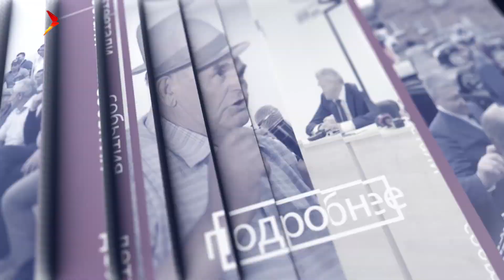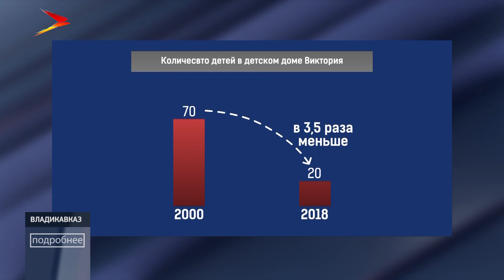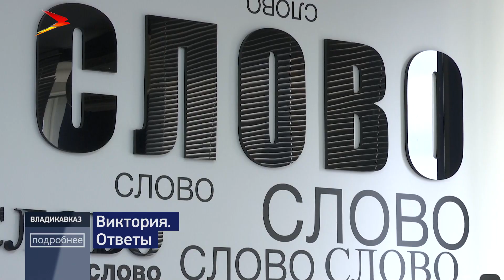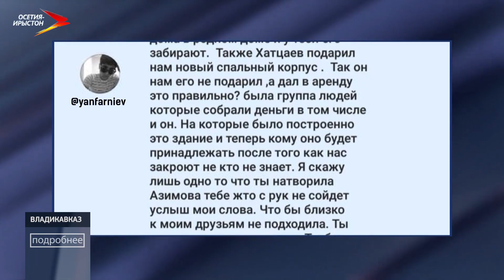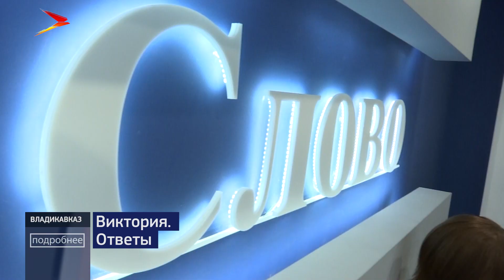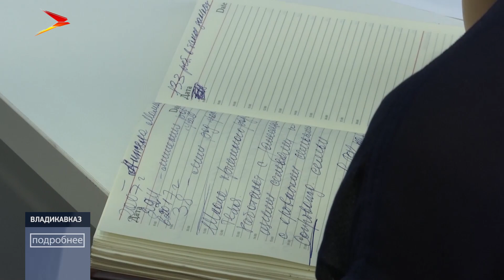Что произошло в детском доме «Виктория»? Все ответы. Подробнее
Эта история тянется с конца 90-х. Детский дом «Виктория» с самого начала разместили в здании лагеря «Ракета» временно. Оказалось, аж на 18 лет. Директор детдома Марат Дауров рассказывает: тогда помещения экстренно отремонтировали и заселили детей в по сути приспособленное помещение. Всего два санузла на 70 воспитанников, столовая отдельно — в таких условиях оставаться надолго не планировали._
Мы рядом в: